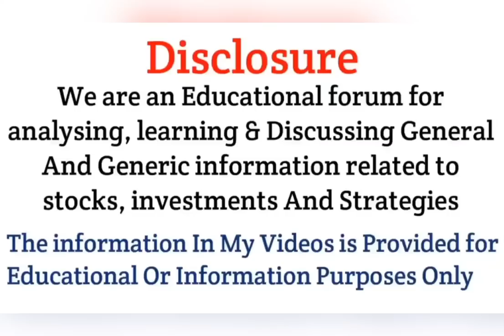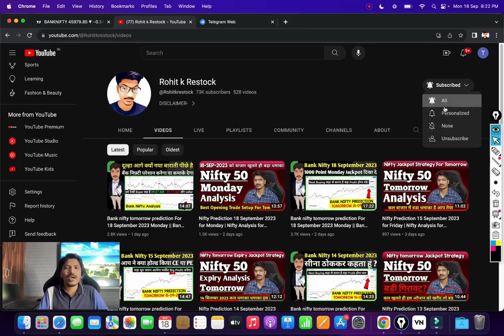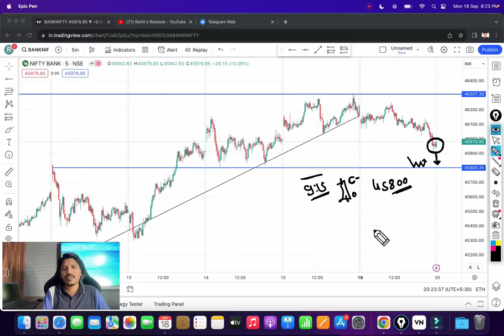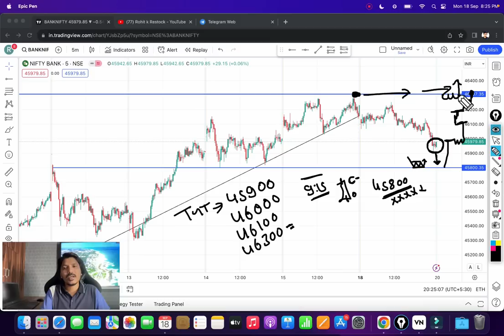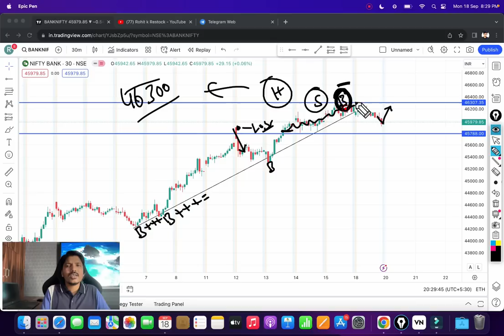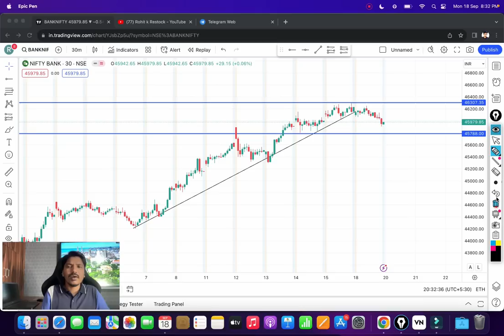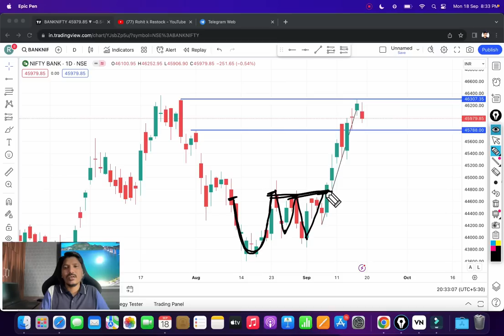Bank nifty tomorrow prediction For 20 September 2023 Wednesday || Bank Nifty Analysis for Tomorrow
Topics Covered

nifty analysis
banknifty analysis